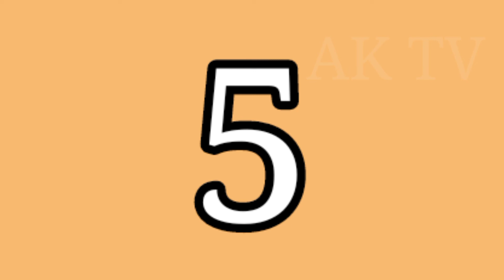The J Family Members Real Name And Ages 2023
The J Family Members
Real Name And Ages 2022

About
Five-member social media family that rose to fame by sharing wholesome videos about their lives and daily adventures. They boast more than 5 million followers on their verified jfam.ily account.

Trivia
They created a TikTok using a sound from the competitive multiplayer game Counter-Strike. In June of 2022, the members took a blind taste test of fast food french fries in a viral series viewed more than 4 million times.